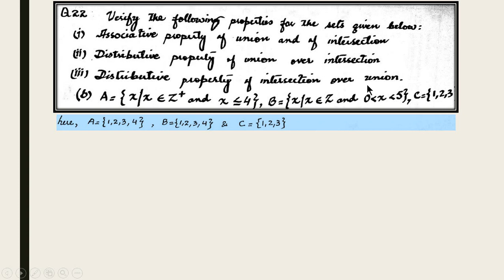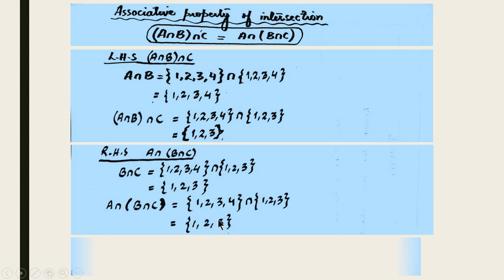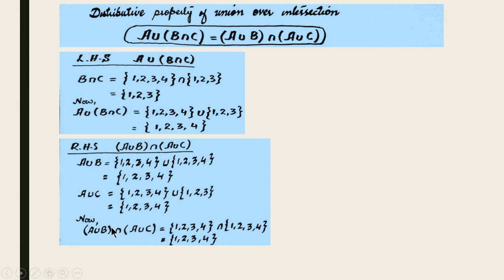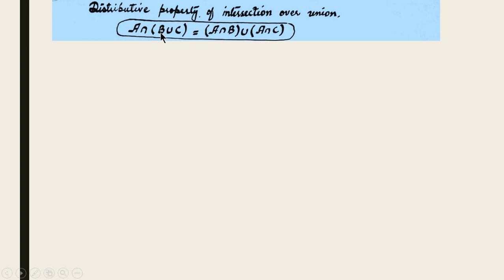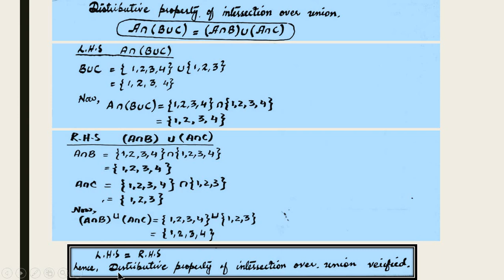X MATHS LECTURE 12 Ex 1 2 Q#22